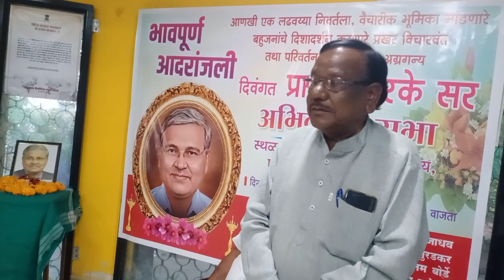जेष्ठ संशोधक हरि नरके वस्तुनिष्ठ लिखाण व भाषण करणारे -समाजभुषण शाहीरD Rइंगळे हुतात्मा स्मारक अभिवादन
जेष्ठ साहित्यिक संशोधक हरि नरके वस्तुनिष्ठ लिखाण व भाषण करणारे -समाजभुषण शाहीर डि आर इंगळे हुतात्मा स्मारक अभिवादन सभा